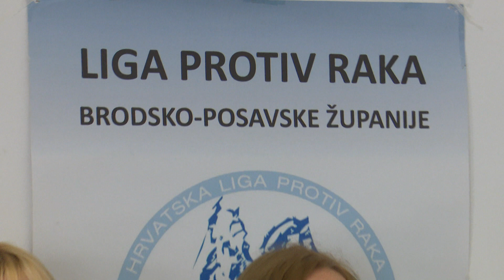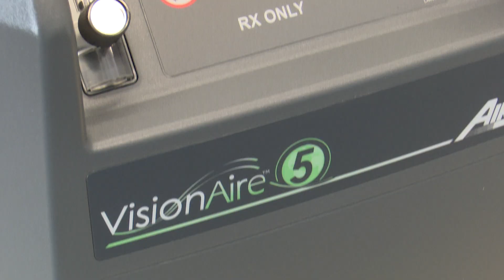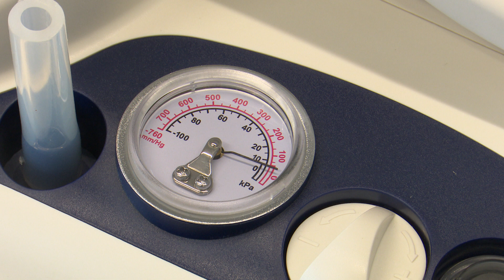SBTV - DNEVNIK - NOVI UREĐAJI SLUŽBI ZA PALIJATIVU - 27.05.2019.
Svakim danom na žalost, sve je veći broj palijativnih bolesnika. Briga i skrb o njima zahtijevaju multidisciplinarni pristup te 24-erosatnu njegu. S ciljem pružanja što kvalitetnije usluge korisnicima, županijska Liga protiv raka Službi za palijativu Doma zdravlja donirala je nove uređaje koji će im olakšati disanje.

DNEVNIK SBTV-a | PON-PET | 20:00 i 22:00